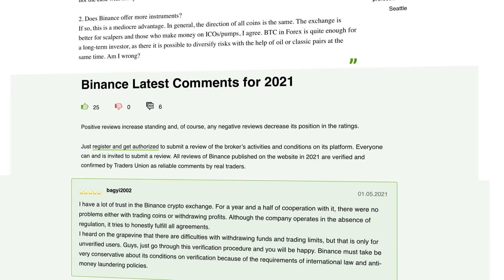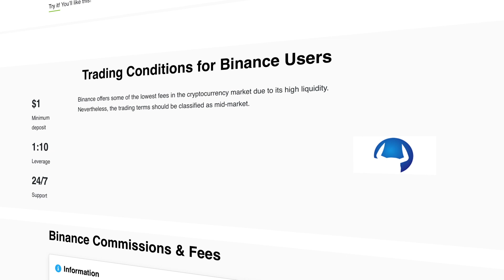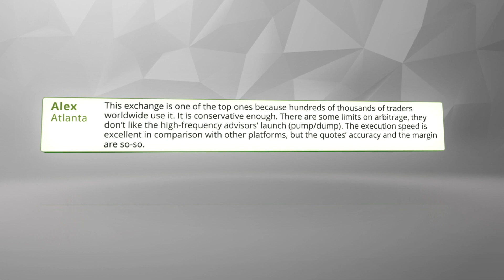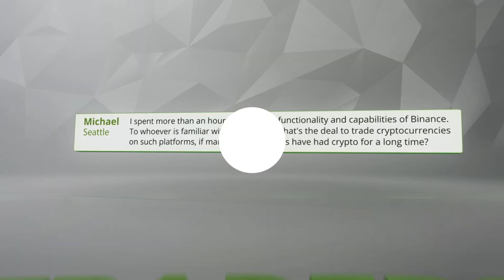Binance (Binance US) Review - Best Crypto Exchanges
To learn more about CRYPTO EXCANGES BINANCE (Binance US), follow the

00:00​ - Start
00:21 - Binance
00:43 - Binance’s strengths over its competitors are
00:57 - Binance’s weaknesses
01:10 - About Binance
01:30 - Rebate and Discount Programs of the Traders Union
02:03 - Binance Customer Reviews

ABOUT VIDEO:

Today we will consider "Best Cryptocurrency Exchanges”

A CRYPTOCURRENCY EXCHANGE is a place to exchange one cryptocurrency for another. The exchange is also carried out for tradiional world currencies (dollar, euro, yuan). First of all, you should understand how a cryptocurrency platform operates and how to choose the best cryptocurrency exchange for making money trading bitcoins. Our Cryptocurrency Exchanges Rating lists is the most popular platforms for cryptocurrency trading.

In this video we’ll speak about BINANCE US CRYPTO EXCHANGE. The Binance exchange is one of the largest cryptocurrency exchanges in the world with its headquarters in Hong Kong. According to the CoinMarketCap cryptocurrency portal, BINANCE holds the top spot in terms of aggregate indicators of the platform's daily turnover, the number of novices and active users, liquidity, and web traffic

BINANCE’S strengths over its competitors are:
 - low commissions due to liquidity and trading volumes.
 - high platform performance;
 - proprietary BNB Coin which allows Binance to reduce the commission size;

BINANCE’S weaknesses:
 - complex verification procedure;
 - margin trading is not permitted;
 - the exchange is not licensed by a regulator;
 - The platform can go offline without warning;

BINANCE is a novice exchange that appeared at the time of the peak growth of cryptocurrencies in 2017. Despite the subsequent drawdown, it continues to show positive financial results.

BINANCE’S tools arsenal contains more than 400 cryptocurrencies, where more than 1/4 are stable coins used for conversion transactions.

REBATE AND DISCOUNT PROGRAMS OF THE TRADERS UNION FOR BINANCE

You may reduce trading costs in CRYPTOCURRENCY TRADING with a partial commission compensation from the TRADERS UNION rebate service. Register for free on the Traders Union website.

BINANCE PAYS 20% of the commission to the Traders Union for each transaction completed. TU then pays its clients (the traders) 80% of this amount.